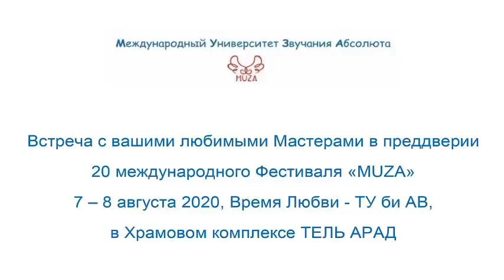Анатолий Розенберг pre-MUZA20 21062020